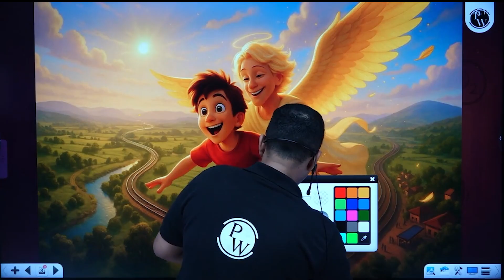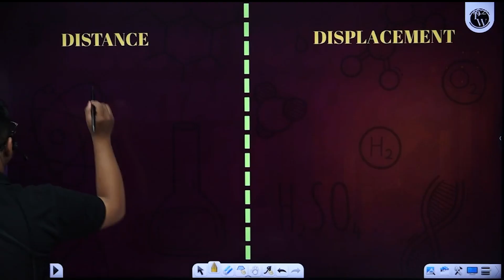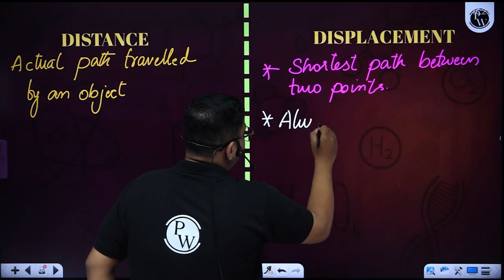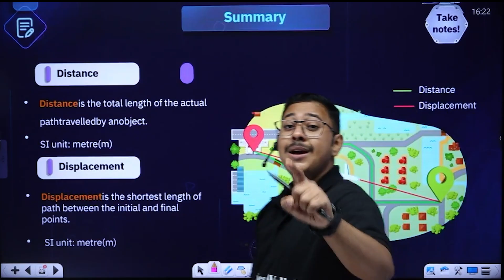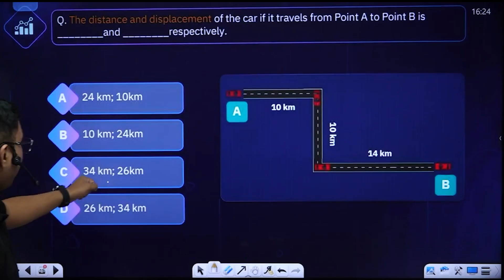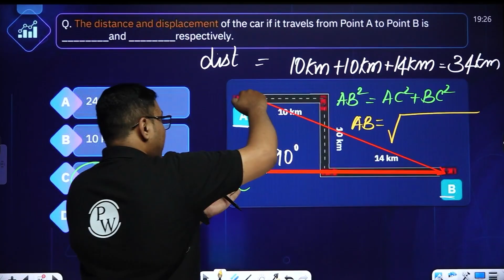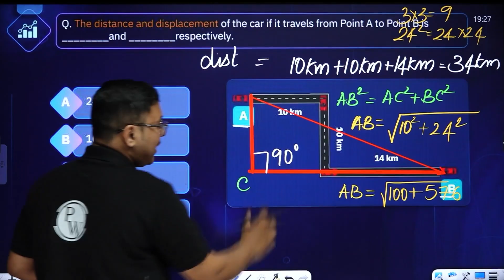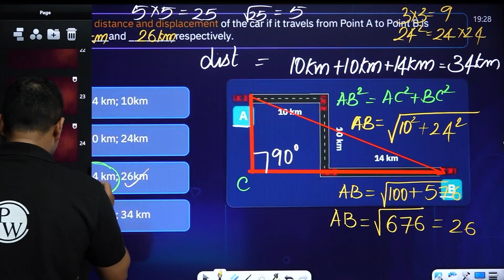Distance & Displacement in 15 Mins? Class 9 Physics Made Super Easy! 🔥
In this Video Sreeraj sir: Explained distance and displacement? 🤔 in 15-minute Class 9 Physics video breaks it down in the easiest way possible! With clear examples, animations, and real-life scenarios, you'll finally understand the difference once and for all. Don’t miss it! 🚀